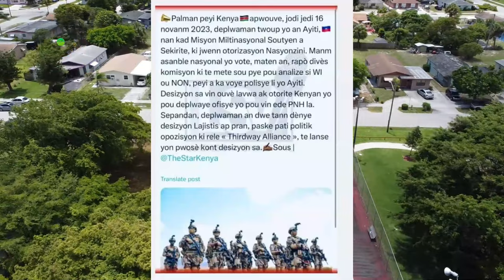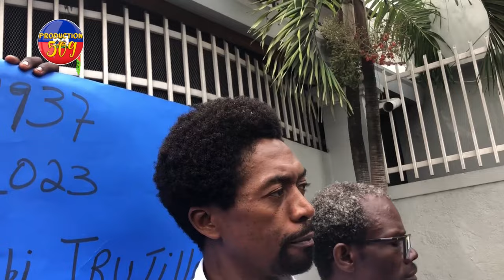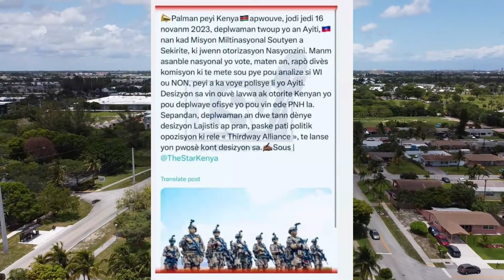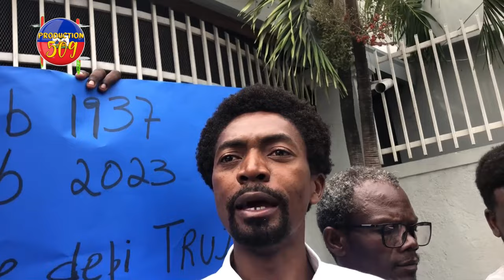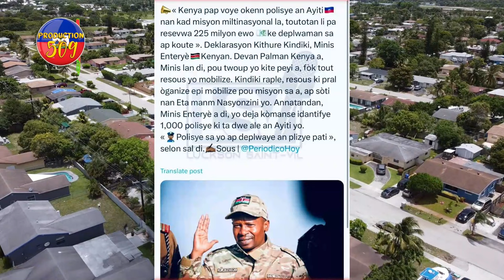OTORITE KENYA YO BAY LÒD POU FOS DELÒD YO ANTRE NAN PEYI DAYITI VIN EDE LAPOLIS KONBAT B4NDI YO